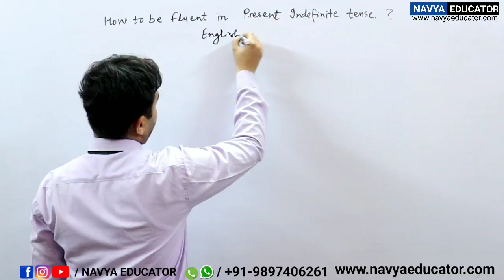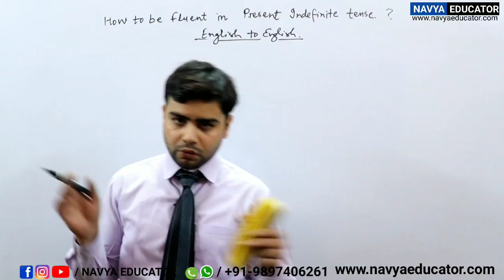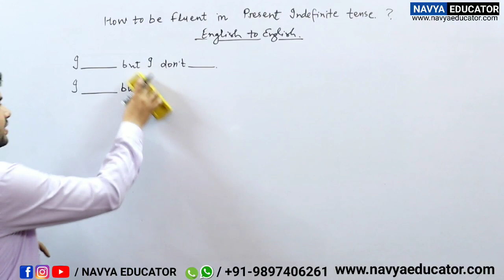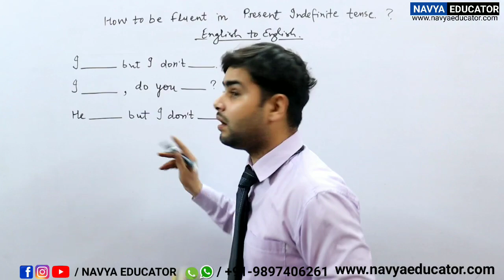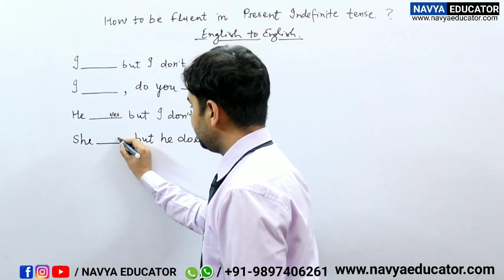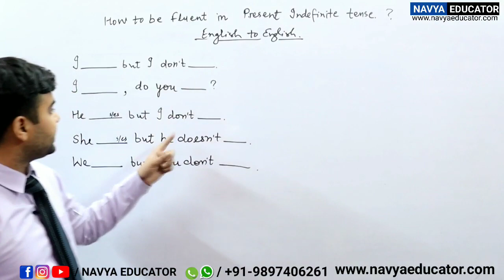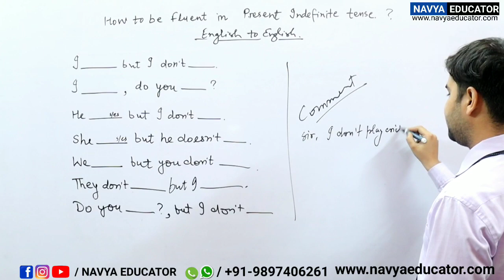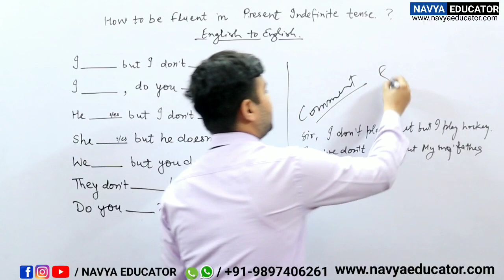Present Indefinite Tense में अब कोई confusion नहीं । Concept & Practice Exercise | Fluency video